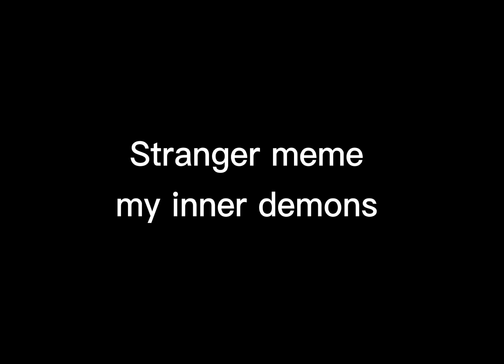Stranger meme my inner demons AUDIO IS NOT MINE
Weekend oh your in the desc well I want to say something
YOU'RE BEAUTIFUL 😍 💗💗💗🍭🍭🍭🍭🍨🍨🍨🧁🧁🍰🧁🥰🥰🧁❤❤❤💜💜💜💜👍👍👍🤗🤗🤗🤗